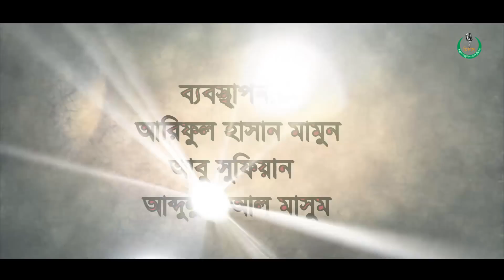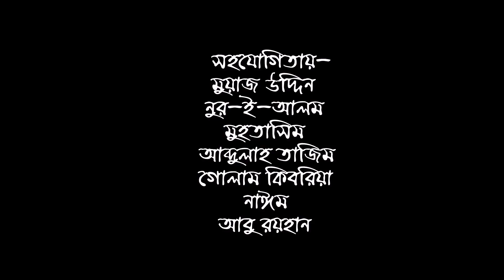Qurbani | কোরবানি | Bangla Islamic Short Film | Sharafat karim | Nahidul Islam | Misas TV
Qurbani | কোরবানি |
New Short Film by মিল্লাত_সাংস্কৃতিক_সংসদ_মিসাস
Story & Direction: Nahidul Islam
Cast : Sharafat Karim, Nahidul Islam, Muaaz Uddin, Nur E Alam, Muhtasim, Tamim, Jahid, Abu sayed, Abdur Rahman, Azizul, Umayer Noman Abdullah & Rubel.

Label: MISAS TV
Edit: Mahmudul Hasan
Song: Amdad Ullah.

Special Thanks
Dr. Mufti Abu Yousuf
Khan Shafiul Alam
Touhidul Haque Misbah
Ariful Hasan Mamun
Abu Sufian

Logo Animation & Poster Design
মিরাকল | bangla short film 2018 | miracle | iffat trisha | Kanamachi | Kanamachi short film | Kanamachi short film 2018 | kanamachi short film tawsif safa | panvision tv |